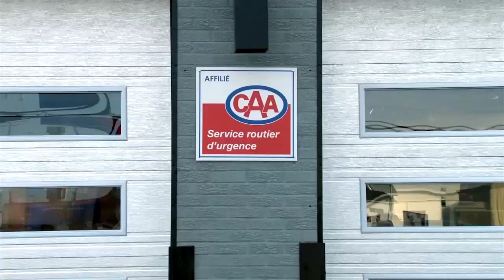Entrevue : Les Chevaliers de Colomb organisent une loterie pour venir en aide à la communauté, jeudi